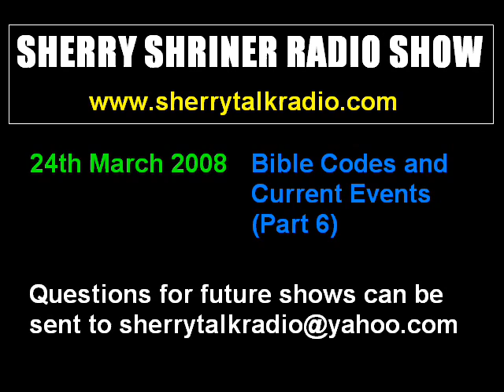24th March 2008 - Part 6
24th March 2008 - Part 6
Bible Codes and Current Events